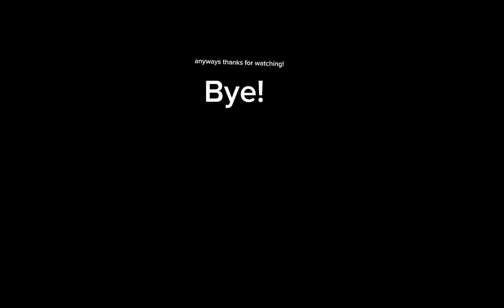weird mm2 moment